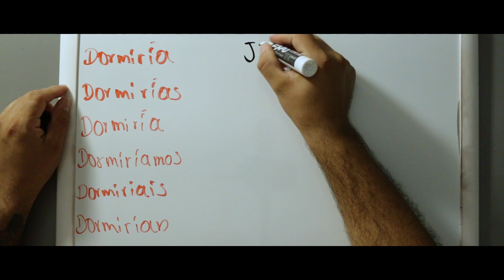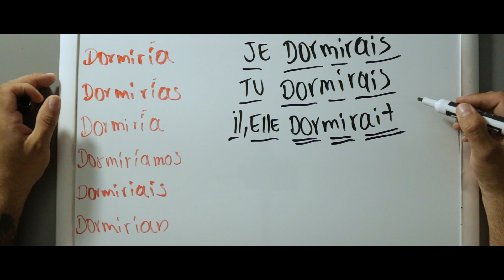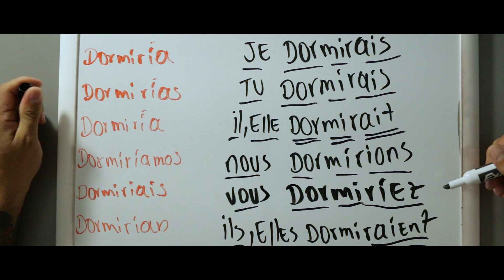APRENDER IDIOMAS RÁPIDO 🇫🇷 Hablar FRANCÉS fácil y rápido ✅ Curso de francés completo - Francés Bási